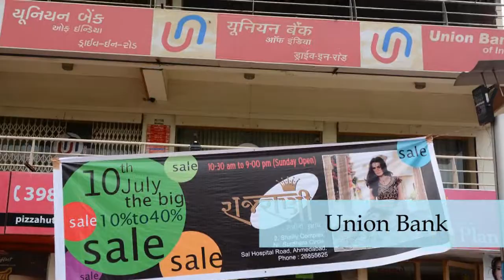Property In Thaltej Ahmedabad, Flats In Thaltej Locality - MagicBricks – Youtube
Property In Thaltej Ahmedabad, Flats In Thaltej Locality.
Thaltej, Ahmedabad Locality Video showing various amenities & structures in Thaltej. This Locality is a prospect worth considering if you're a planning to buy property in Ahmedabad. Thaltej is a very good option for those who are planning some real estate investments. Know more about the locality to buy, rent properties in Thaltej, Ahmedabad at MagicBricks.com.